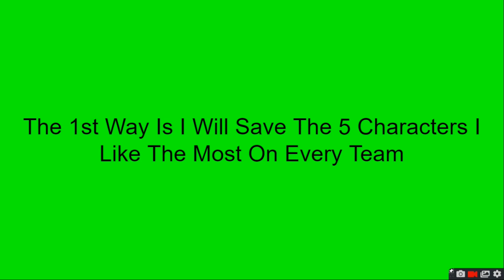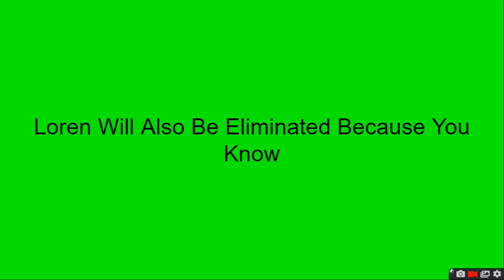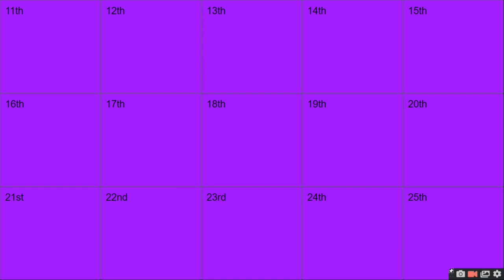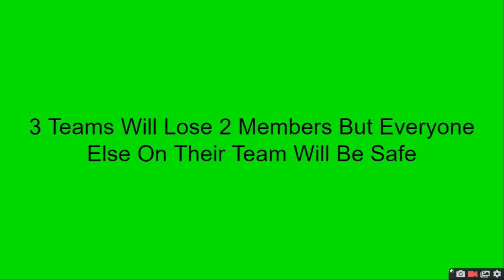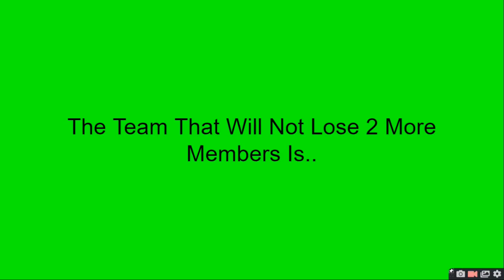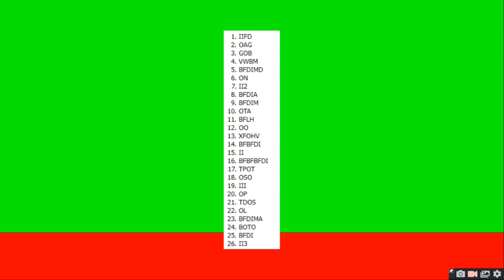Big Object Show Voting Episode 2